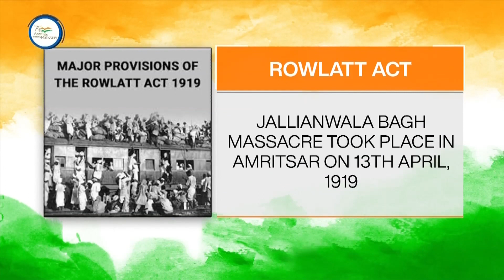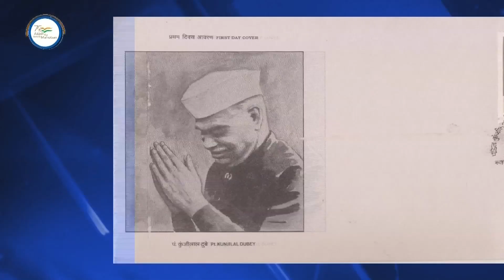DD News Mizoram || Azadi Ka Safar || Rowlatt Act & Gurbashk Singh Dhillon || 18.03.2022 || Mizo